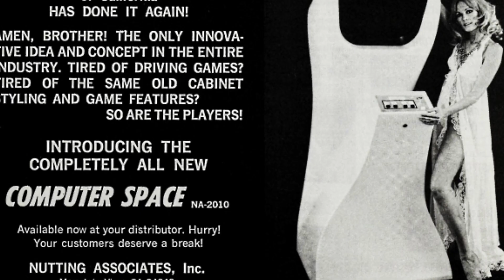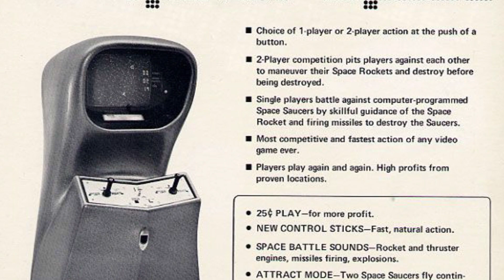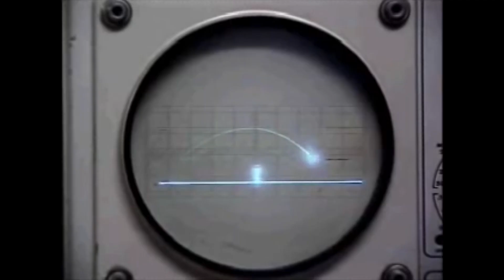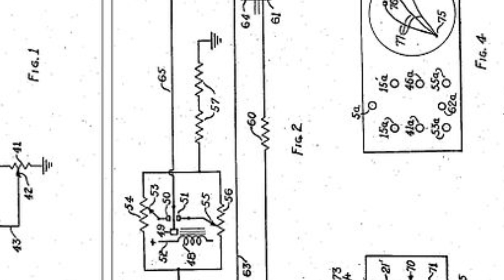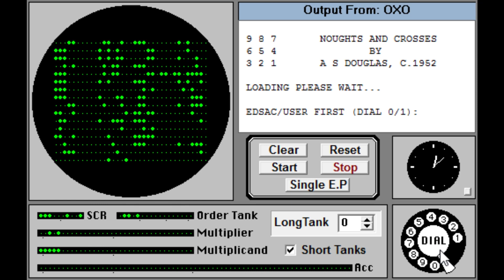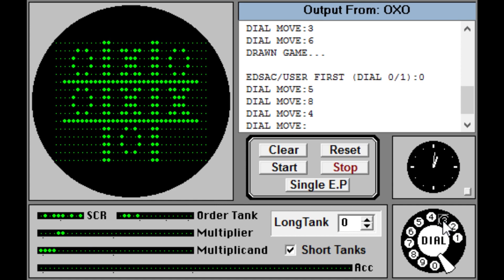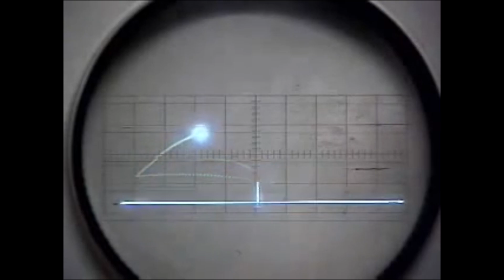El Primer Videojuego De La Historia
Alguna vez te has preguntado cual es el primer juego que se creó?

No?

Bueno, igual lo respondo. Jasajsk.

Recuerda que puedes seguirme en mis redes!